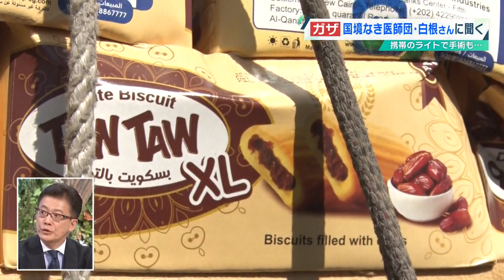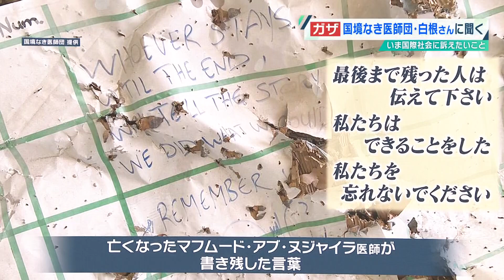｢死ぬ覚悟をした｣３週間以上の避難生活…国境なき医師団・白根麻衣子さんの訴え【ウェークアップ】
イスラエル・ハマスの軍事衝突が始まってから約2か月半以上が経った今も、停戦への道筋は見えない。現地はどのような状況にあるのか？ウェークアップは、ガザ地区で3週間にわたる避難生活を送り、先月帰国した国境なき医師団の白根麻衣子さんをスタジオに招いた。帰国から1か月半が経った今の思い、現地のインフラ状況、そしてガザの人々は武力衝突をどう見ているのか…ガザについて改めて考える。
（ウェークアップ 2023年12月23日放送）

｢国境なき医師団｣のホームページ
寄付・募金をお考えの方へ｜国境なき医師団日本